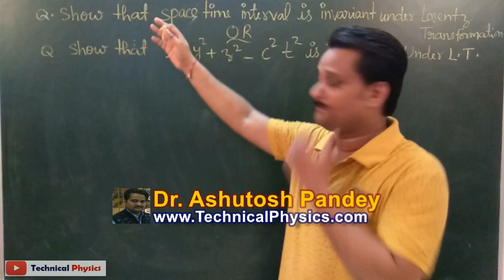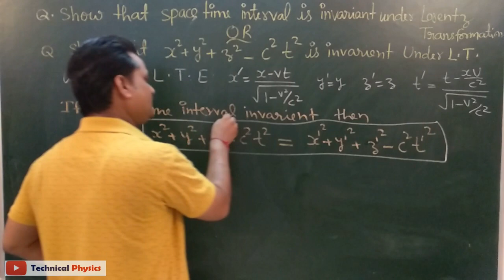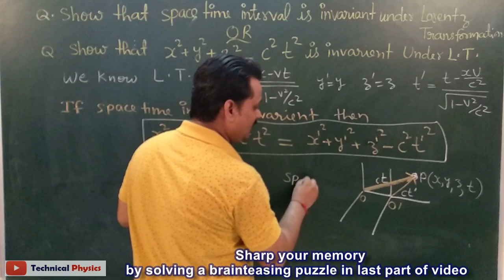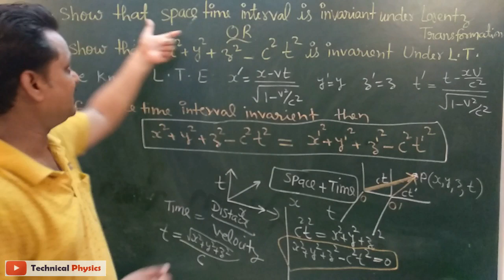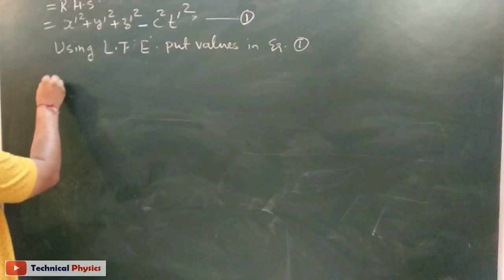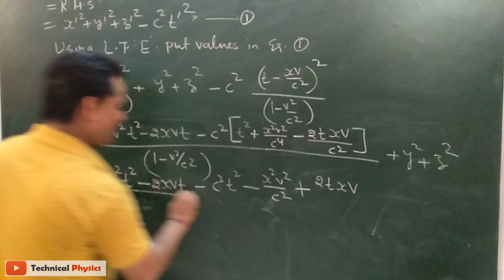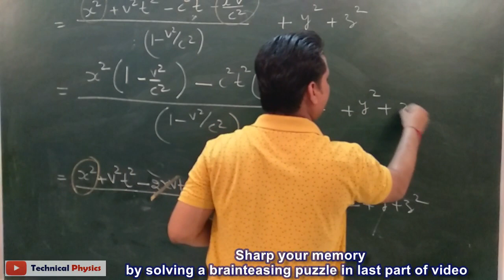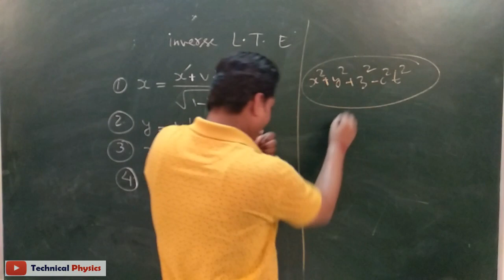Space time interval equations are invariant under lorents transformation derivation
Space time interval equations remains invariant under Lorentz transformation. this derivation is discussed using Lorentz transformation equations. Spacetimeinterval concept is given by Lorentz in special theory of relativity.Lecture is in hindi.
वीडियो के लास्ट में एक brainteasing puzzle  पूछी गयी है बूझो तो जाने और आंसर कमेंट करें।
puzzle को देर तक पढ़ने के लिए पॉज बटन का उपयोग करें

बहुत जल्द न्यूमेरिकल्स भी आप लोगो को मिलेंगे

Your Likes, Comments & Share are our motivation. Thanks for it.

► About this video:
This video is very useful for graduation physics courses like engineering physics AKTU students, BSc Physics in hindi students, and all other who need to know about this topic.

Regards From
Dr. AshutoshPandey
TechnicalPhysics